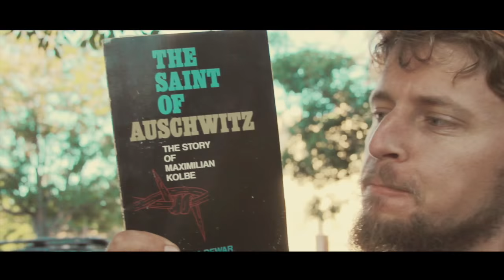Pope Pius XI & Saint Maximilian Kolbe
August 14th, 2 days away! Is God calling you?

Let us go boldly, with the courage to bring our 'one billion stories' to the internet in 2015, and well beyond.